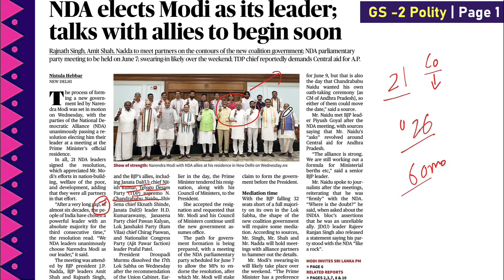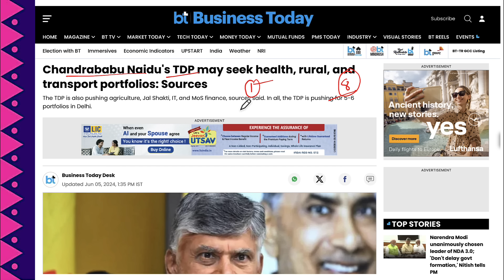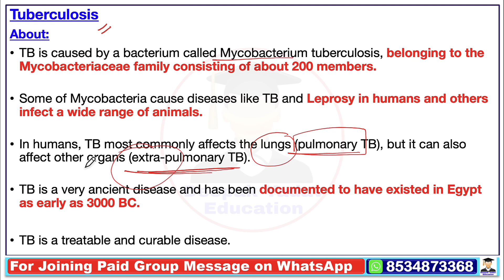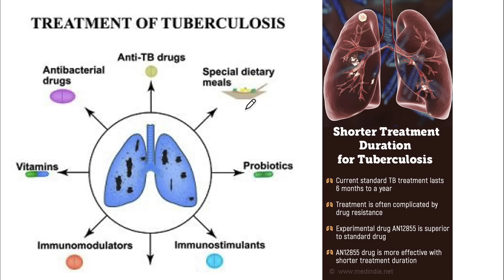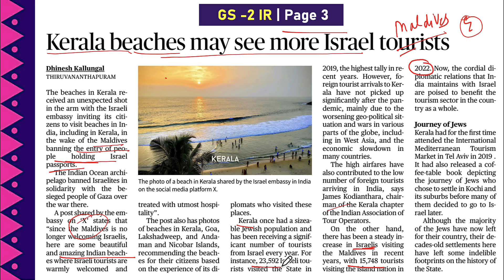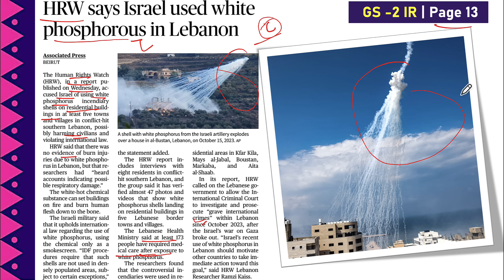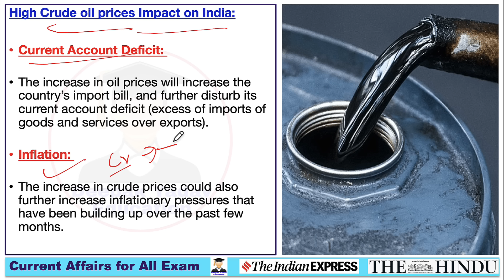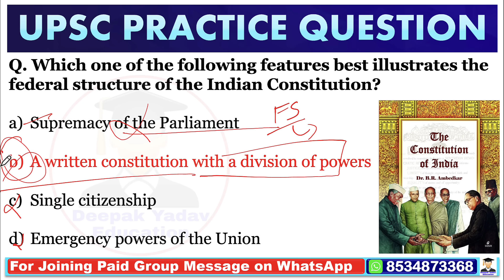India Election 2024 Latest News | 06 June 2024 | The Hindu Newspaper Analysis | 6 June 2024 Affairs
6 June Current Affairs Today | Current Affairs for UPSC | The Hindu Analysis

6 June 2024 The Hindu News and Editorial Discussion by Deepak Yadav Education

Important Notice :-

The Hindu)

The Hindu

About The Hindu 👇

Publisher-N. Ravi
Language- English
Headquarters- Chennai, Tamil Nadu, India
CountryIndia
Circulation1,415,792 Daily(as of December 2019)
ISSN0971-751X
OCLC number13119119